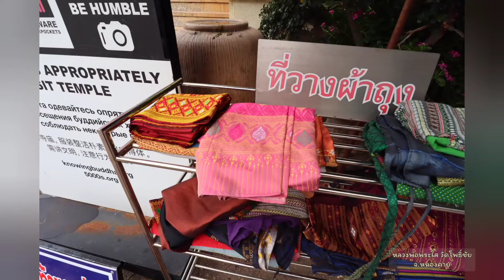หลวงพ่อพระใส วัดโพธิ์ชัย จ.หนองคาย วันที่ 6/5/2565